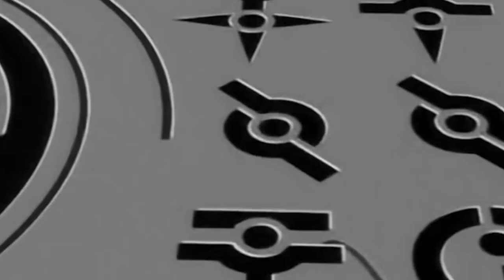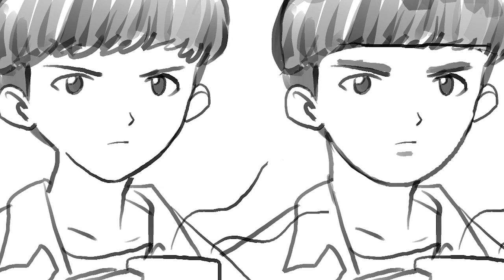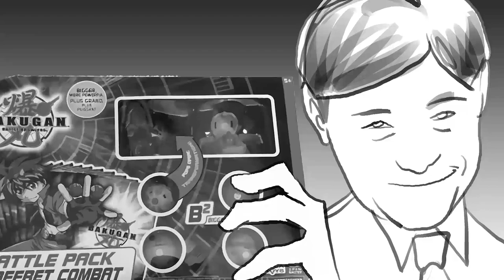วัยเด็กเดอะซีรี่ย์ : บาคุกัน EP.1